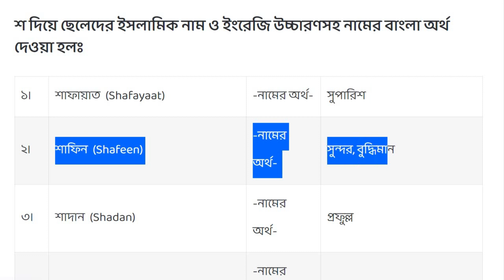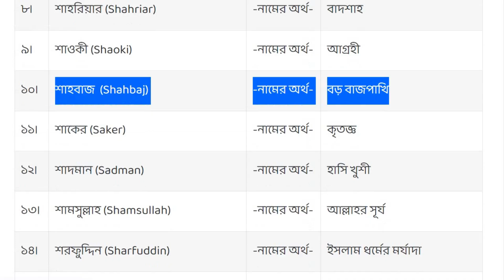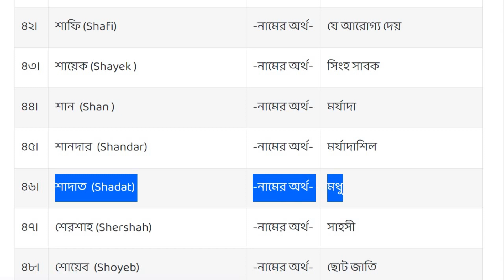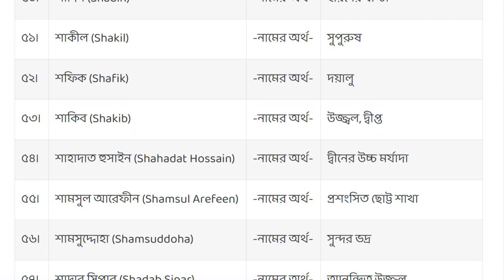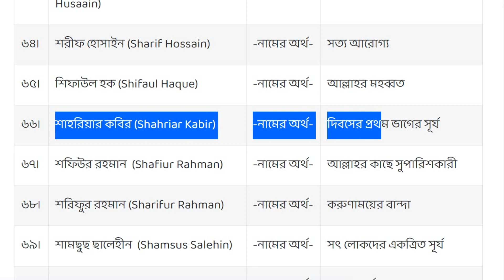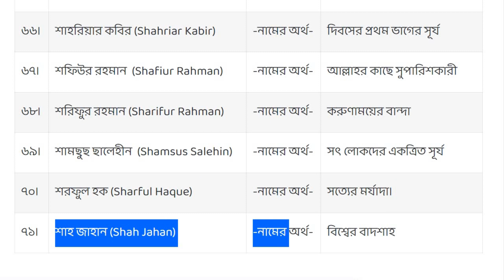শ দিয়ে ছেলেদের ইসলামিক নাম | শ দিয়ে শিশুদের ইসলামিক নাম অর্থসহ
আপনার সন্তানের যদি নাম রাখতে চান আর সেক্ষেত্রে যদি বাংলা লিখতে গেলে প্রথম অক্ষর শ দিয়ে ছেলে সন্তানের ইসলামিক নাম রাখতে চান তাহলে আজকের এই ভিডিও আপনাকে নাম রাখতে সহায়তা করবে। এই ভিডিওতে মোট ৭১টি সুন্দর নামের তালিকা দেওয়া হয়েছে যা থেকে আপনার পছন্দের নামটি নিতে পারেন।